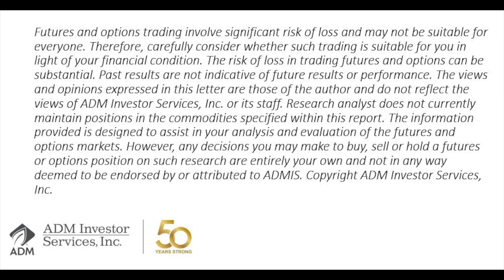ADMIS Today TV June 6 feat. Alan Bush on Financial Futures Forecast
Alan Bush, Senior Financial Economist at ADM Investor Services, talks stock index, currencies and financial futures markets as well as his perspective on news from the Euro zone.